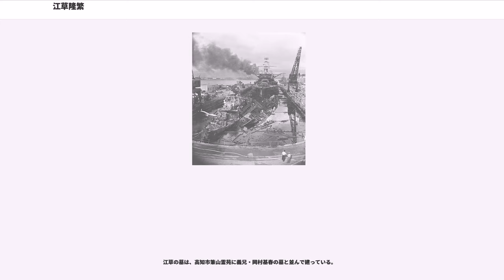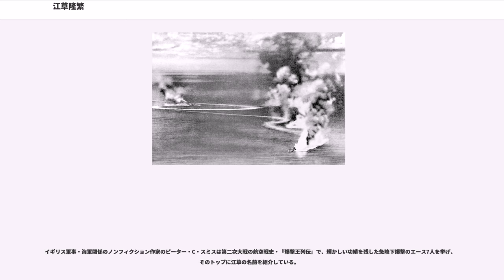江草隆繁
江草 隆繁（えぐさ たかしげ、1909年（明治42年）9月4日 - 1944年（昭和19年）6月15日）は、日本の海軍軍人。海兵58期。五二一空陸上爆撃機搭乗員として参加したあ号作戦で戦死した。最終階級は海軍大佐。

1909年（明治42年）9月4日、広島県芦品郡有磨村下有地（現・福山市芦田町）に農家の九右衛門とキタの三男として生まれた。江草家は旧家で代々地主である。江草姓は、同地方の戦国時代の豪族などに見られ、広島と岡山の県境に多く見られる。

1925年（大正14年）、海軍兵学校と陸軍士官学校の両方を合格。江草は海兵に行く気だったが、入校直前の身体検査で結核と誤診されて海兵57期には入校できなかった。1926年（大正15年）3月、旧制府中中学校（現・広島県立府中高等学校）を第1期生として卒業。同級に浦上豊、岡崎平夫ら。1927年（昭和2年）4月8日、海軍兵学校58期として入校。同期には村田重治、中島正、奥宮正武ら。1930年（昭和5年）11月18日、海兵58期を卒業。58期生は少尉候補生として装甲巡洋艦出雲・八雲に乗組し練習航海に出発。1931年（昭和6年）重巡洋艦羽黒乗組。1932年（昭和7年）4月1日海軍少尉。

1933年（昭和8年）11月、第24期飛行科学生を卒業。海軍中尉に昇進する。艦上攻撃機搭乗員となり水平爆撃、雷撃の延長訓練を受けるため館山海軍航空隊に配属。1934年（昭和9年）4月、空母鳳翔乗組。1935年（昭和10年）10月、佐伯海軍航空隊（佐伯空）着任。源田実大尉の研究により正式採用された急降下爆撃の訓練を受け、江草は艦上攻撃機から艦上爆撃機に転科した。「九四式特殊爆撃機」で急降下爆撃の訓練が行われたが、荷重と気圧の激変による航空障害を伴う過酷なものだった。

1936年（昭和11年）11月、海軍大尉、佐伯空分隊長。1937年（昭和12年）9月、南京爆撃に参加。12月、空母龍驤分隊長となり、中国の沿岸封鎖作戦と発艦訓練に当たる。

1939年（昭和14年）10月、岡村基春海軍中佐の妹・聖子と結婚する。媒酌は大西瀧治郎夫妻。岡村中佐が「わが妹を嫁にやるに適した人物は、海軍広しといえどもこの男をおいて他になし」と妹に強く勧めたことが馴れ初めであった。

11月、横須賀海軍航空隊（横空）分隊長兼教官。急降下爆撃法の研究を行う。

1941年（昭和16年）8月、第一航空艦隊（通称・南雲機動部隊）に所属する空母蒼龍の艦爆隊長に着任。真珠湾攻撃に向けて猛特訓を積む。江草の酒の強さは、機動部隊一、連合艦隊一と評されたが、酔って乱れることはなかった。

12月8日、真珠湾攻撃に参加する。太平洋戦争開戦。
江草は、嶋崎重和少佐を総指揮官とする第二次攻撃隊の急降下爆撃隊78機を指揮した。嶋崎少佐直率の水平爆撃隊54機、進藤三郎大尉率いる制空隊35機とともに、第一次攻撃隊の機影が姿を消した直後の真珠湾上空に姿を現す。あたりは敵の高角砲弾が撃ち上げる弾幕でかすんでいたが、濃緑色の地に虎の縞模様の入った江草指揮機は大胆にも4000mという危険な高さから、弾幕を突き切って大編隊のまま湾上空を大きく旋回し一巡。これは第1次の戦果確認と第2次の攻撃目標を見極めるための冷静沈着な行動だった。黒煙に覆われた湾内は目標を視認するのもままならず、敵の対空砲火や迎撃してくる戦闘機も増大。「トツレ」（突撃準備隊形つくれ）の下令とともに、急降下爆撃隊は第1次攻撃を免れたアメリカの戦艦ペンシルベニア、湾外へ逃げようとしたネバダなどに襲いかかった。江草隊はほぼ1時間攻撃を繰り返したが、指揮機に積んでいたのは空母爆撃用の250キロ爆弾であり、米空母の不在で使用することなく蒼龍に帰還している。

1942年（昭和17年）1月、江草は再び蒼龍に乗り太平洋を南下した。赤道を越えた南雲機動部隊は1月〜2月にアンボンを攻撃、2月に豪州ポートダーウィンを攻撃した。

2月、南雲機動部隊に参加。ジャワ沖掃蕩作戦では走行中のアメリカ・イギリス・オランダの連合軍の艦船を次々に沈めた。3月5日の航空爆撃では在泊20隻をほとんど撃沈、連合軍は白旗を揚げた。

4月5日の南雲機動部隊によるインド洋作戦時、セイロン島沖にてイギリス海軍の重巡洋艦ドーセットーシャー、同コーンウォールを攻撃した際には九九式艦上爆撃機での急降下爆撃の命中率は実に87...